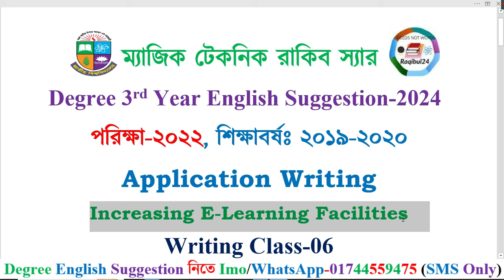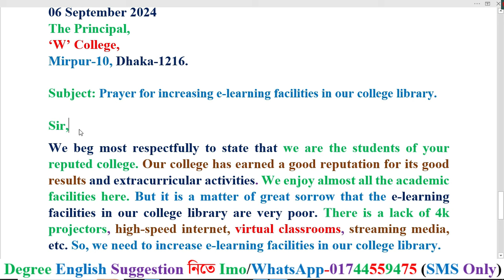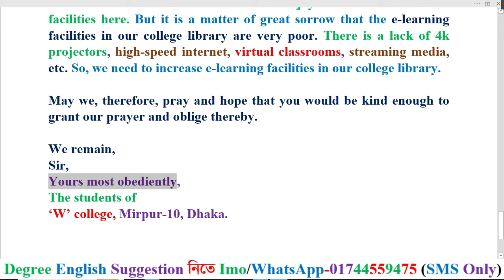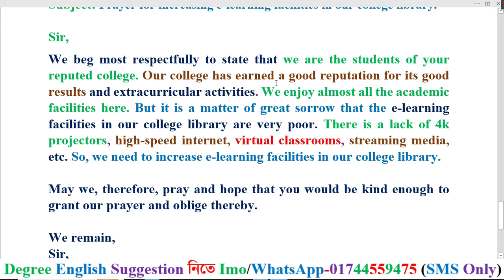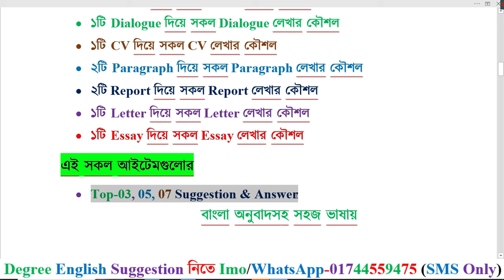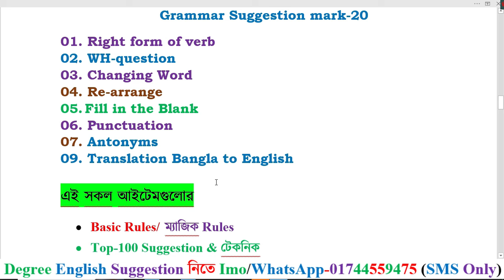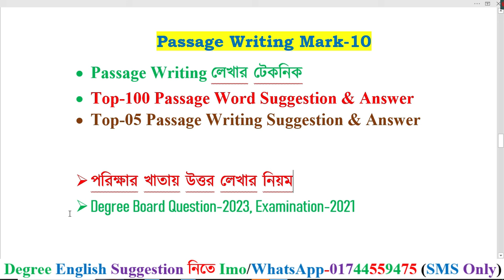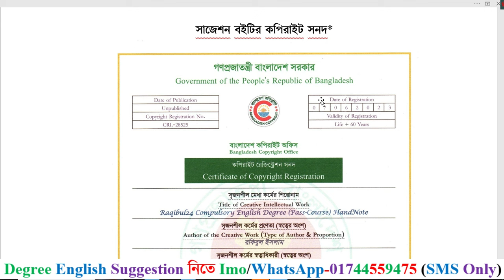Writing Class-06। Application Writing increasing E Learning Facilities in your college library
সাফল্যের ৬ষ্ঠ বছরে ডিগ্রি ৩য় বর্ষের শিক্ষার্থীদের জন্য Raqibul24 Publications বের করেছে
Sure A+ Raqibul24 Degree (Pass-Course) HandNote-2024
Examination-2022
শিক্ষাবর্ষ ২০১৯-২০২০
মাত্র ০৮-১০দিন পড়লেই A+ নিয়ে No টেনশন ১০০% গ্যারান্টি।
বইটির পেজ সংখ্যা ২০০ টি (65 Gsm ঝকঝকে সাদা পেজ)
সাজেশন বই ক্রয় করার নিয়ম:
প্রথমে আমার বিকাশ/ নগদ/ রকেট নম্বরে ৫৫০ টাকা সাজেশন বই বাবদ পাঠাতে হবে।
টাকা পেলে সুন্দরবন কুরিয়ার সার্ভির্সের মাধ্যমে সাজেশনটি বইটি আপনার ঠিকানায় পাঠিয়ে দিব। আপনি ২/৩ দিনের মধ্যে সাজেশন বইটি পেয়ে যাবেন।
Degree 3rd Year English New Class-2024 (Exam-2022)
Raqibul24 সাজেশন ১০০% কমন তার প্রমাণ
ডিগ্রী ৩য় বর্ষের সকল ভিডিও লিংক একদম ফ্রিতে:-
Writing Parts